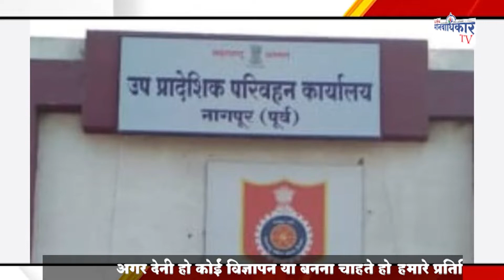दोपहिया वाहन के लिए नई सीरिज लॉन्च